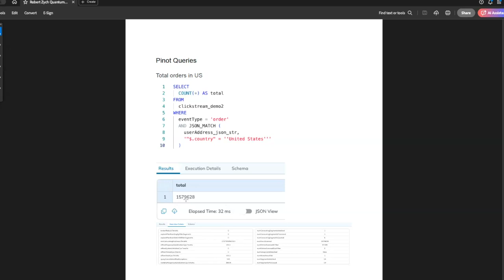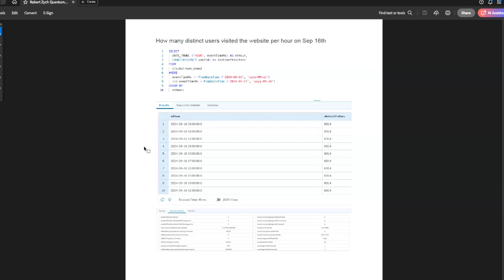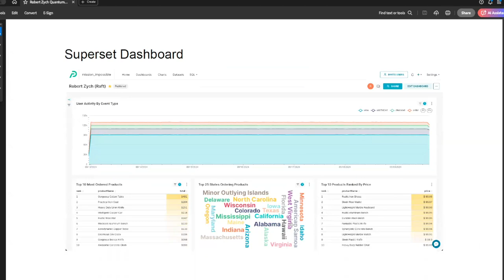Mission 1 Winner Interview | StarTree Mission Impossible: Data Reckoning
ABOUT STARTREE
StarTree, powered by Apache Pinot: real-time analytics for user-facing apps. Discover the latest technical developments, trends, and use cases for real-time analytics straight from our engineers and open source developers, and your fellow industry colleagues and practitioners.

StarTree is uniquely positioned to bring you fast, reliable and fresh perspectives on the shift from batch to real-time analytics, and from internal-facing to user-facing applications.